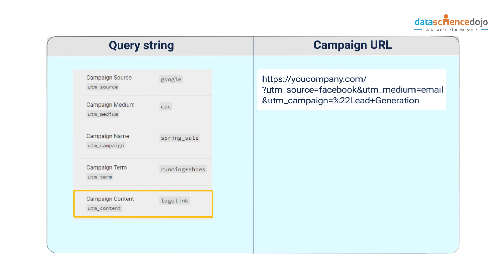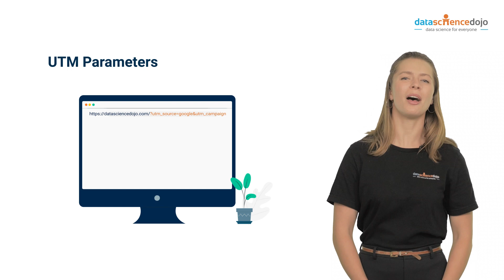What are UTM Parameters? | Marketing Analytics for Beginners | Part 24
In Google Analytics, UTM parameters, or “Urnich Tracking Module Parameters” are used to track the journey of a user visiting a website. UTM parameters help businesses track their user acquisition, which in return allows them to develop strategies to increase website traffic.

This video talks about how UTM query strings can be tracked through urls. Furthermore, it discusses the different types of traffic sources and mentions how Google Analytics can be customized to include those sources. We answer questions such as: What are UTM parameters? What are query strings? What type of information can be extracted through query strings? What are the different types of traffic sources? How can these sources be tracked in Google Analytics? How do businesses use UTM parameters to develop marketing strategies?

Table of Contents:
0:00 – Introduction to UTM parameters
0:27 – Query strings and UTM parameters
1:01 – UTM parameters in Google Analytics
1:53 – Outro